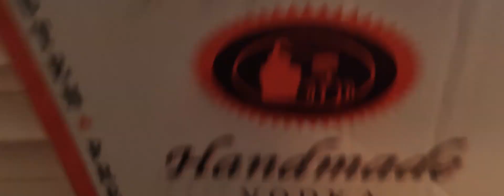Quick new room tour